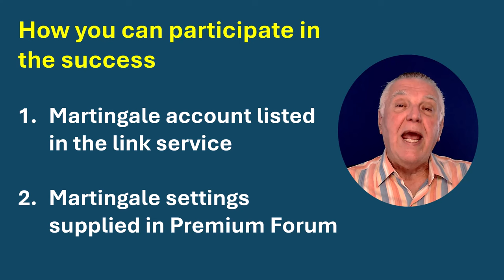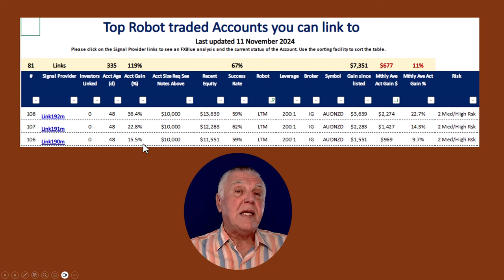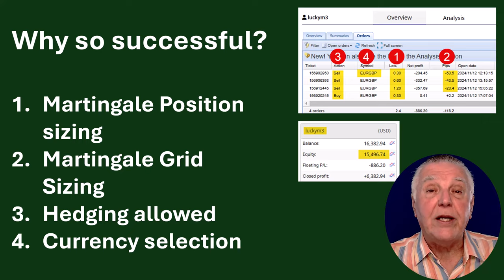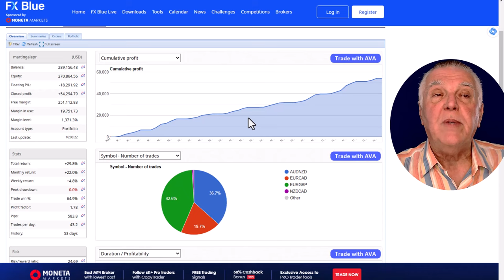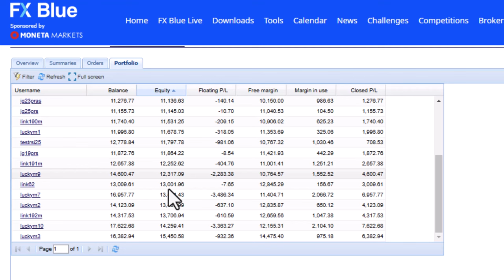The Robot trading Martingale Strategy Crushes the Market!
The fantastic success of the Martingale strategy in current volatile markets is shown. Join via the linked accounts service or use settings from a premium forum.

Video Highlights
- 📈 Martingale Strategy: Successfully navigates volatile markets created by US elections.
- 🔗 Linked Accounts: Join the trading service to benefit from Martingale trades easily.
- 💰 Portfolio Performance: Averages 30% return over 53 days across 24 accounts.
- 📊 Position Sizing: Utilizes Martingale position sizing for effective trading.
- 🔄 Hedging Strategy: Employs hedging to enhance safety in trades.
- 🌍 Low Volatility Currencies: Trades in stable currencies reduce risks of runaway trends.
- 📅 New Accounts: More accounts will be added for more significant trading opportunities.

Video Key Insights
📈 Martingale Effectiveness: The Martingale strategy has shown resilience in volatile markets, effectively capitalizing on price trends.
- 🔗 Easy Access: The linked account service simplifies participation, allowing traders of all levels to benefit from expert trades seamlessly.
- 💰 Strong Returns: With an average portfolio return of 30%, the strategy proves to be a lucrative option for investors seeking stability.
- 📊 Smart Position Sizing: The application of Martingale position sizing ensures that trades are amplified strategically, maximizing profit potential.
- 🔄 Enhanced Safety: The hedging mechanism employed mitigates risks, protecting against adverse market movements while allowing for profit opportunities.
- 🌍 Strategic Currency Selection: Focusing on low-volatility currencies minimizes the risk of significant losses, making the strategy safer.
- 📅 Growing Opportunities: The addition of more accounts expands trading options, providing more avenues for profit in an unpredictable market.

Video Bookmarks
00:00 Introduction the Martingale results and participation options
00:31 2 ways of participating in these strategies
01:30 Linked Service Martingale accounts
02:25 4 reasons for the great Martingale success
04:28 Review of the Martingale portfolio
05:39 Review of the Martingale trading accounts
06:18 Close and clickable links

Please Note: This video promotes Expert4x products and services. This video is designed solely to provide ideas, entertainment, and education and does not constitute investment advice. It is not intended to substitute professional investment advice. Before making an investment or financial decision, contact your financial adviser. Forex Trading is dangerous and can result in a substantial loss of money. Due to the uncertain nature of the Forex and Financial instruments market, there is no guarantee that any information gained in this video or any Expert4x products purchased will produce favourable results and must be used at your own risk.